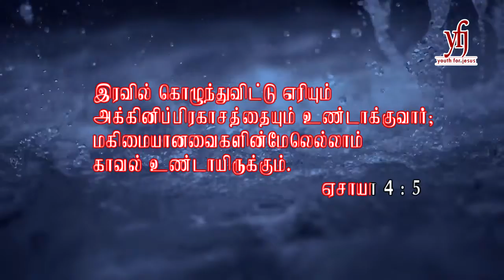இன்றைய வசனம் | vlogs|01.10.2020 |Today Bible verse |Day 179| Tamil Bible verse| Peniel Prayer House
இந்த வார்த்தைகளை விசுவாசிக்கும் போது அற்புதம் நிச்சயமாகவே நடக்கும்.

Just glorify and praise through this verse | hope this verse will be a treat for your spiritual life | heart breaking verse, powerful weapon to kill satan...

this is the heavenly treasure from the above
who gave us wisdom and knowledge